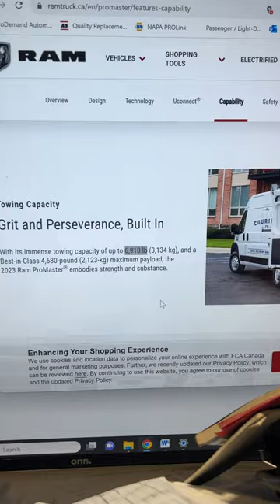Promaster Towing Capacity vs Dodge Caravan